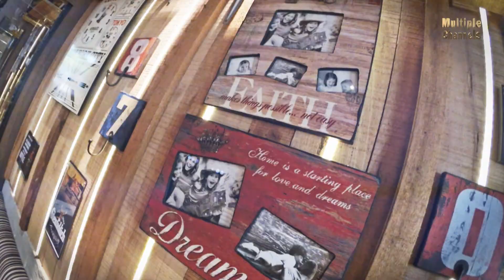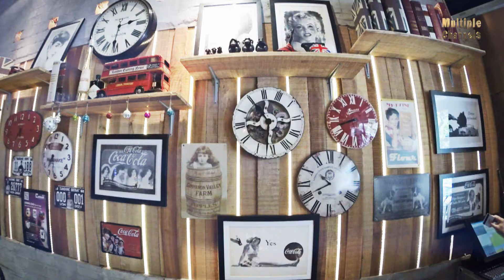美味的猪颈扒！时光倒流，3个智猴的典故。。。！！！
大开食界 - 3 Wise Monkeys Bistro&Bar